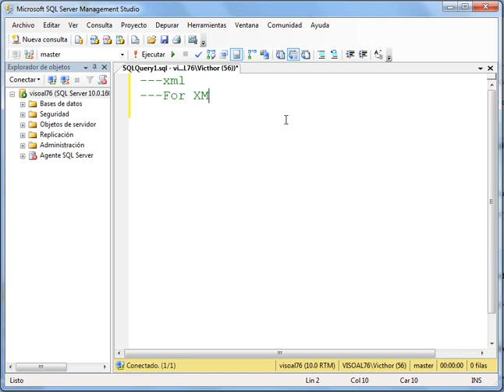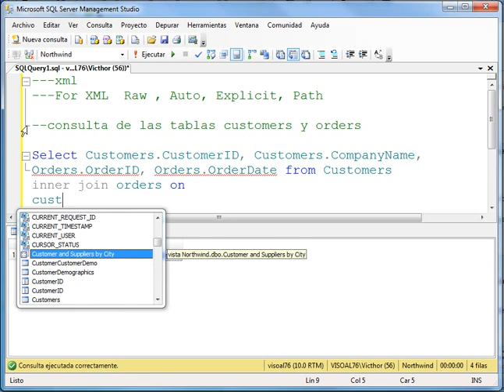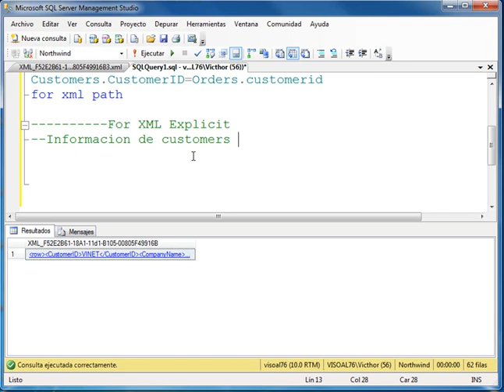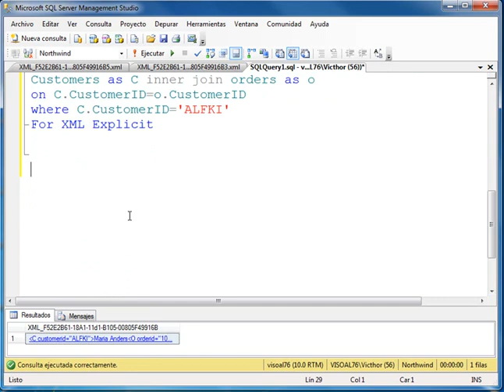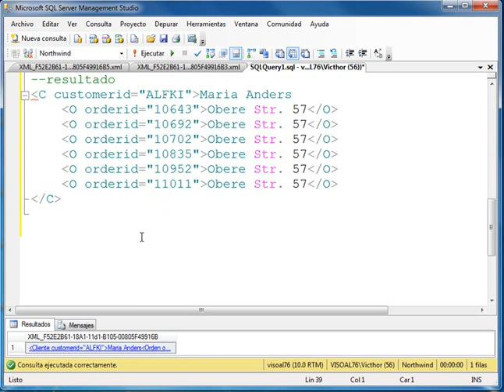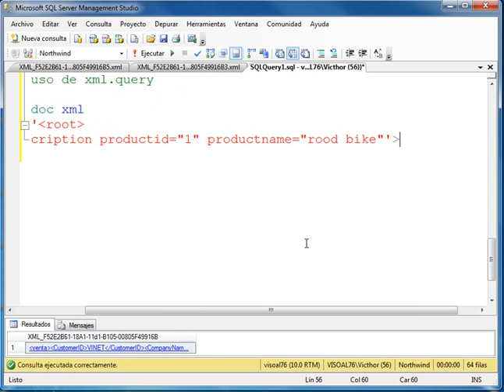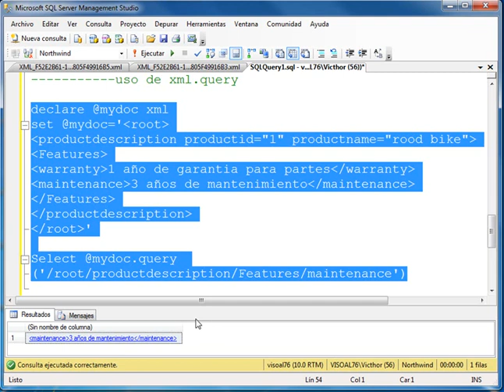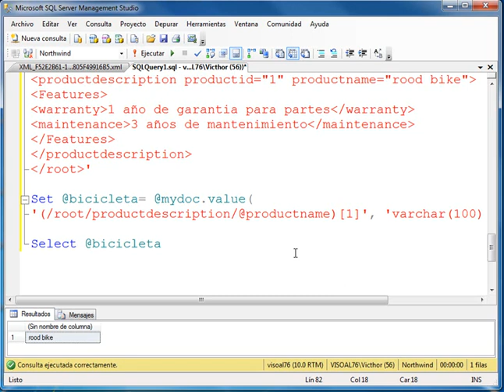Consultas usando Xml en SQL SERVER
Instrucciones para trabajar con XML en SQL 2008